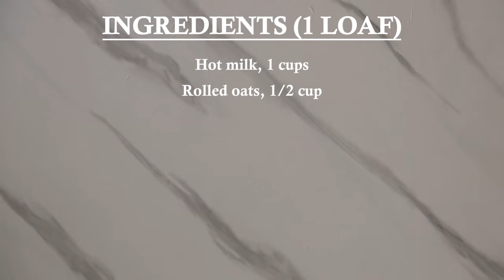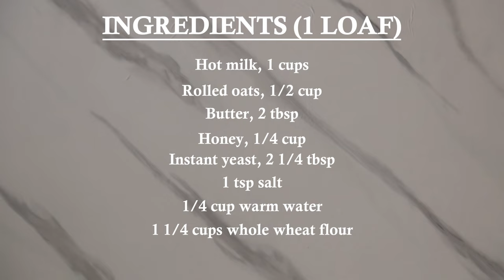How to Make Delicious Oatmeal Bread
Bored of eating the regular bread? Watch this video and learn how to make delicious oatmeal bread. The recipe is easy for both beginner and pro bakers. This homemade bread is perfect for breakfast or as a snack, and it's sure to be a hit with your family and friends. Try making this oatmeal bread recipe today!

@facebook.com/justcookwithjudy